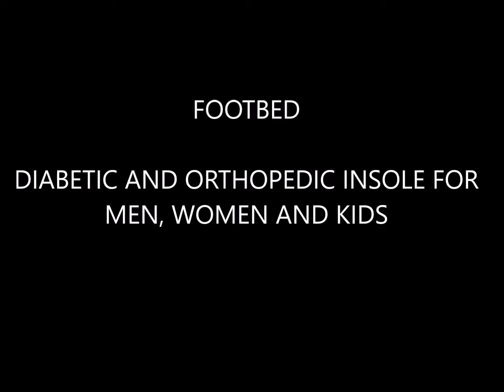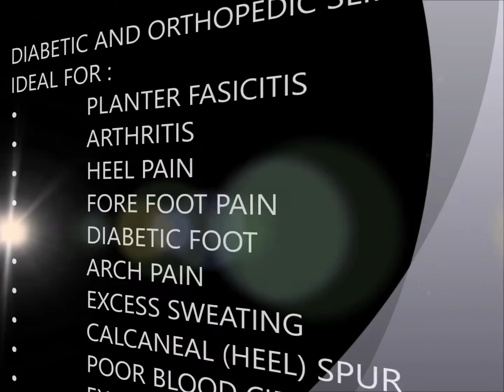FLATFOOT, ARTHRITIS, HEELPAIN, ORTHOPEDIC FOOTWEAR BY DAB SHOES CLINIC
Flatfoot silicon arch support, slippers.